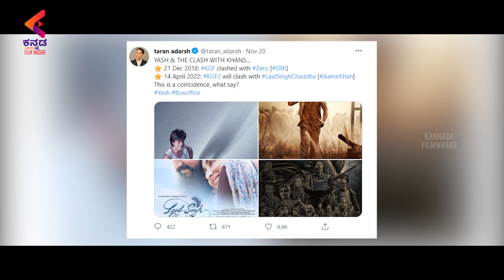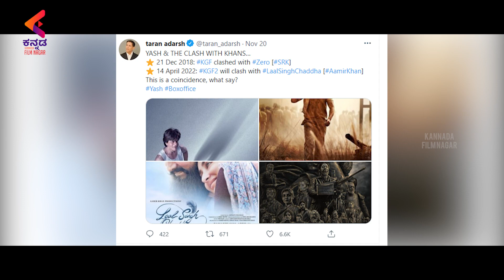"ಕೆ.ಜಿ.ಎಫ್ ಚಾಪ್ಟರ್-2" v/s "ಲಾಲ್ ಸಿಂಗ್ ಚೆಡ್ಡಾ" | Aamir Khan | Yash | Latest Kannada Movies | KFN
"ಕೆ.ಜಿ.ಎಫ್ ಚಾಪ್ಟರ್-2" v/s "ಲಾಲ್ ಸಿಂಗ್ ಚೆಡ್ಡಾ" video on Kannada Filmnagar. The most awaited movies KGF chapter 2 and Aamir Khan's Laal Singh Chaddha have locked their date on the same day, The Indian box office is set to witness a big fight between the movies.